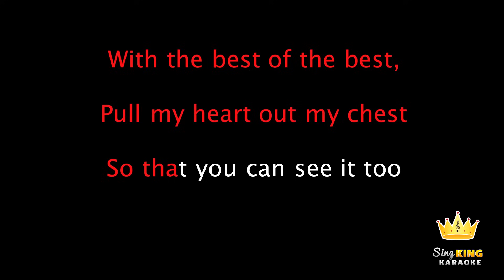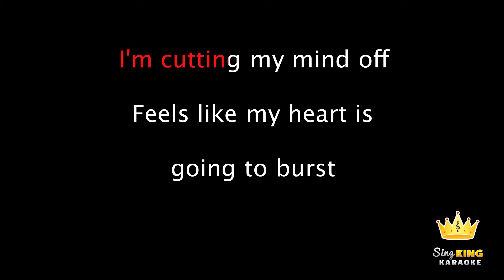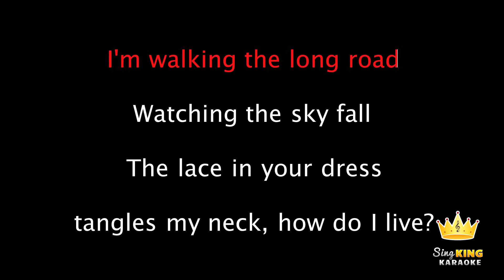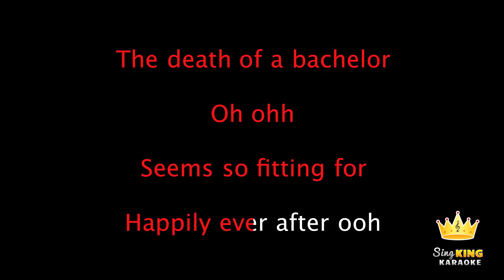Panic! At The Disco - Death Of A Bachelor (Karaoke Version)